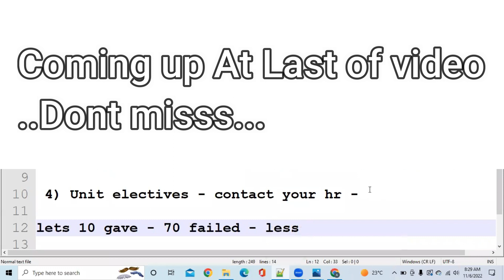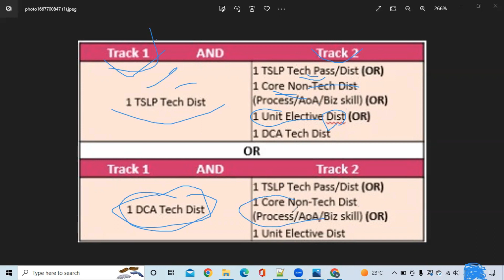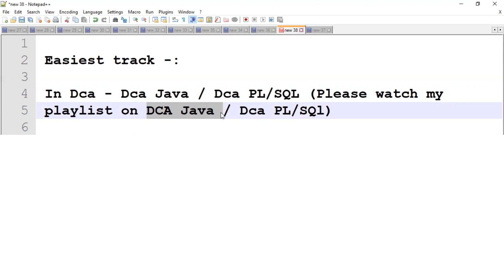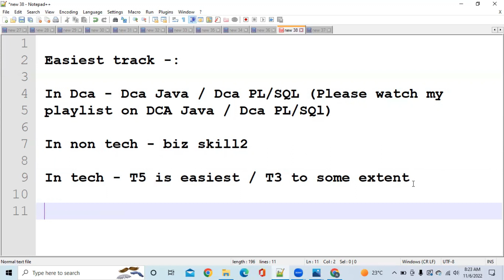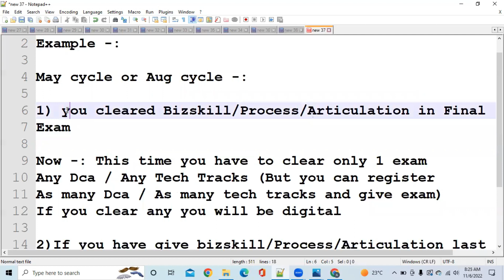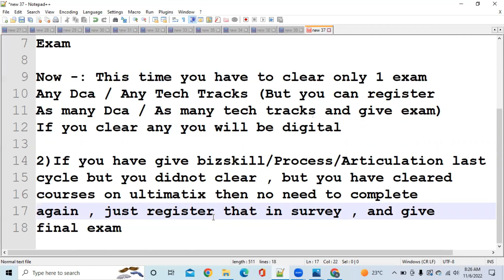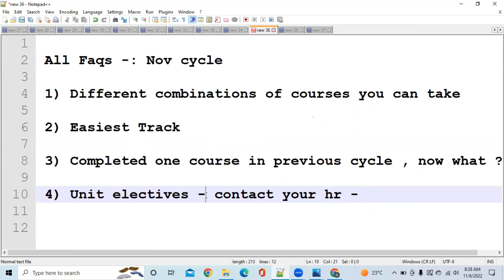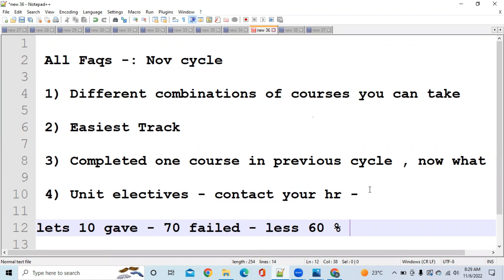tcs elevate wings1 2022 november cycle easiest track | wings 1 tcs november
⭐ Tags ⭐
Why you should join TCS? ,TCS explore 2022, Should you join TCS?,TCS nqt 2022,Salary in TCS after 1 Year, Hike in TCS  After 1 Year, Appraisal in TCS After 1 Year, Salary As Fresher in TCS, Performance Bonus in TCS, Internet Reimbursement in TCS, Internet Charges in TCS, Inhand salary of fresher in TCS, WFH in TCS, Work from home
✅ Hashtags ✅
Rs/-7500000
what is TSLP 2022
HOW TO UPGRADE FROM TCS NINJA TO DIGITAL
TCS ELEVATE WINGS 1 2022
LATEST UPDATE ON TCS TSLP
TCS ELEVATE WINGS 1 TSLP
TCS TSLP BIGGEST ANNOUNCEMENT
TCS ELEVATE WINGS 1 EXAM PATTERN
TCS ELEVATE WINGS 1 DCA
TCS ELEVATE WINGS 1 PROGRAM
TCS ELEVATE WINGS 1 INTERVIEW EXPERIENCE
TCS ELEVATE WINGS 1 ANSWERS
TCS ELEVATE WINGS 1 CODING QUESTIONS 2021
TCS ELEVATE WINGS1 CERTIFICATION IT
HOW TO CLEAR TCS ELEVATE WINGS 1
TCS ELEVATE WINGS 1 DCA INTERVIEW QUESTIONS
TCS ELEVATE WINGS 1 DCA SALARY
TCS ELEVATE WINGS 1 DIGITAL CAPABILITY ASSESSMENT 2021
TCS ELEVATE WINGS 1 DCA CODING QUESTIONS
TCS DCA ELEVATE WINGS 1 INTERVIEW
TCS DIGITAL ELEVATE WINGS 1
TCS ELEVATE WINGS 1 ELIGIBILITY
TCS ELEVATE WINGS 1 EXAM QUESTIONS AND ANSWERS
TCS ELEVATE WINGS 1 EXAM QUESTIONS
TCS ELEVATE WINGS 1 ELIGIBILITY CRITERIA
TCS ELEVATE WINGS 1 EXAM SYLLABUS
HOW TO REGISTER FOR TCS ELEVATE WINGS 1
WHAT IS TCS ELEVATE WINGS 1
TCS ELEVATE WINGS 1 INTERVIEW QUESTIONS
TCS ELEVATE WINGS 1 MOCK TEST
TCS ELEVATE WINGS 1 PREPARATION
TCS ELEVATE WINGS 1 PACKAGE
TCS ELEVATE WINGS 1 QUESTIONS
TCS ELEVATE WINGS 1 QUESTIONS 2021
TCS ELEVATE WINGS 1 SYLLABUS
TCS ELEVATE WINGS 1 SALARY INCREMENT
TCS ELEVATE WINGS 1 SAMPLE QUESTIONS
TCS ELEVATE WINGS 1 TSLP SYLLABUS
TCS ELEVATE WINGS 1 2021
TCS WINGS 1 TSLP
TCS WINGS 1 DCA
TCS WINGS 1 DIGITAL CAPABILITY ASSESSMENT
TCS WINGS 1 INTERVIEW
TCS WINGS 1 DIGITAL CAPABILITY ASSESSMENT CODING QUESTIONS
TCS WINGS 1 DCA SALARY
TCS WINGS 1 DCA INTERVIEW
TCS WINGS 1 INTERVIEW QUESTIONS
TCS WINGS 1 ASSESSMENT
TCS WINGS 1 DIGITAL CAPABILITY ASSESSMENT INTERVIEW
TCS WINGS 1 CODING QUESTIONS
TCS ELEVATE WINGS 1 CODING QUESTIONS
TCS ELEVATE WINGS 1 DIGITAL CAPABILITY ASSESSMENT INTERVIEW
TCS WINGS 1 DCA INTERVIEW QUESTIONS
TCS WINGS 1 DCA CODING QUESTIONS
TCS WINGS 1 EXAM
TCS WINGS 1 EXAM QUESTIONS
TCS WINGS 1 EXAM PATTERN
TCS WINGS 1 ELIGIBILITY
TCS WINGS 1 INTERVIEW EXPERIENCE
TCS ELEVATE WINGS 1
TCS ELEVATE WINGS 1 INTERVIEW
TCS DCA WINGS 1 INTERVIEW
WHAT IS TCS WINGS 1
TCS WINGS 1 QUESTIONS
TCS WINGS 1 SALARY
TCS WINGS 1 SYLLABUS
TCS ELEVATE